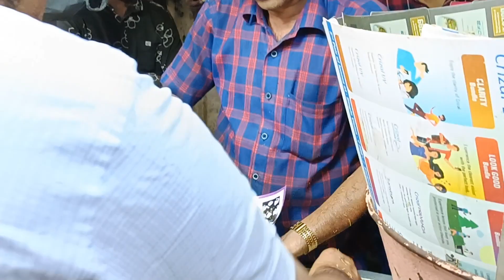Most Busy Papdi Chaat Wala Nonstop Papdi Chaat Wala 😱| ये जगह मशहूर है पापड़ी चाट के लिए street food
Address: Bombay Papdi Chaat Wala Gandhibagh Chowpatty, Nagpur Maharashtra

This place is famous for papdi chaat, it is very crowded, the taste is also very good.